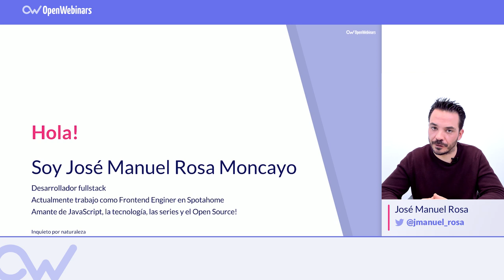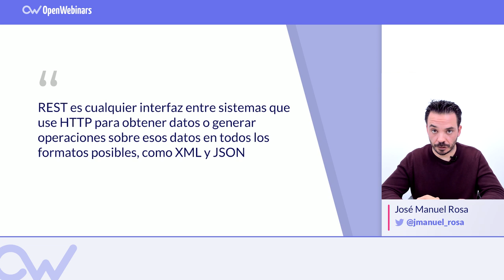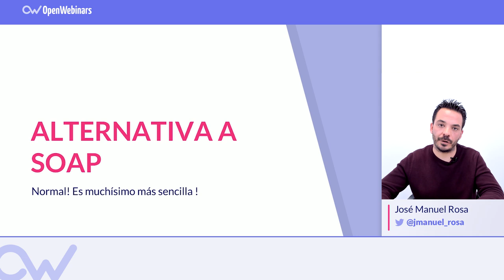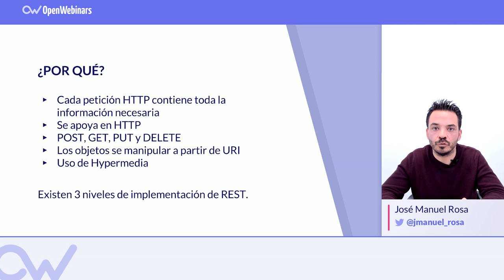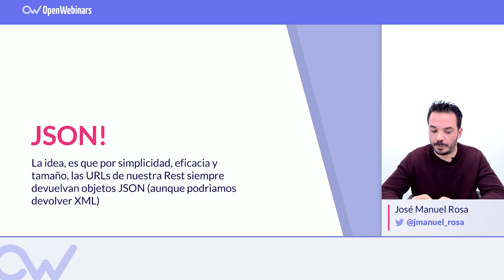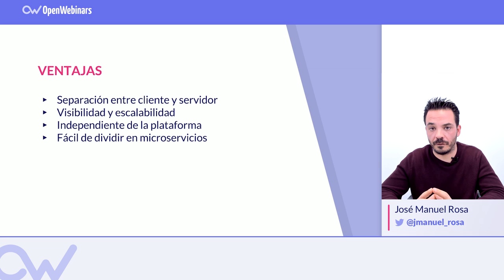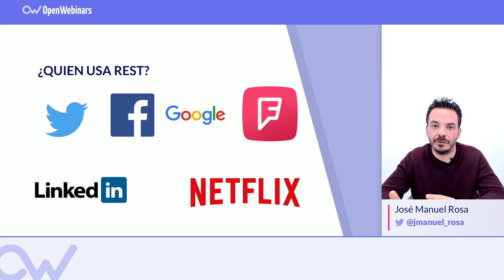QUÉ ES REST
REST es la forma habitual desde el 2000 en la creación de APIs para servicios de Internet.

 REST es una interfaz de sistemas que usa HTTP para tratar y obtener datos en todos los formatos posibles, como XML y JSON.

Empieza ahora el curso de curso de desarrollo de Vue.js y Express